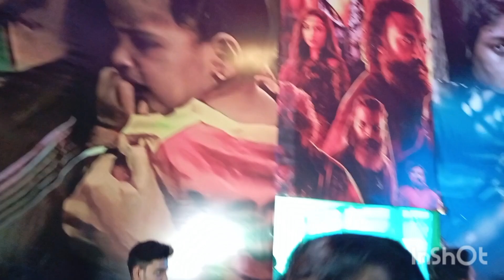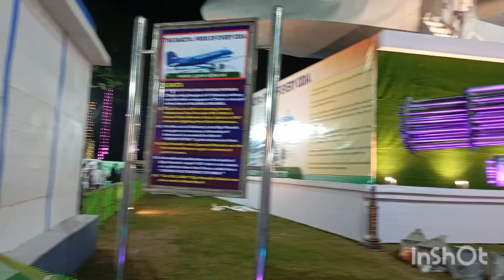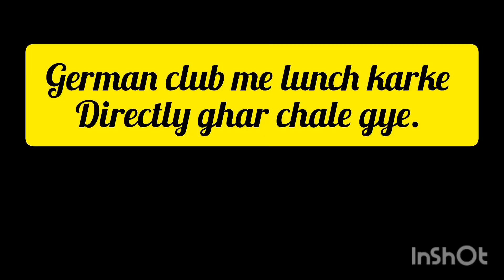Durga Puja 2024 in Rourkela. Bhashit07